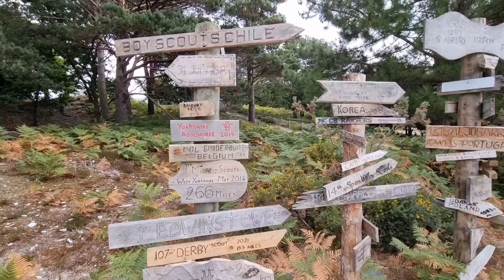Island TIme (Brownsea Island) Bumpin Uglies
This song was in my head all trip... I don't own ot, but it's a goodie!!